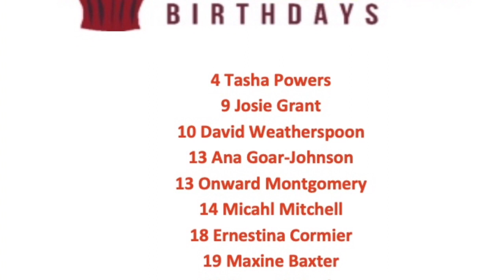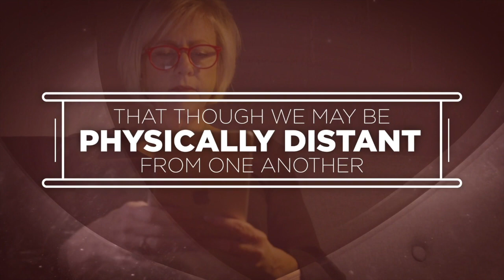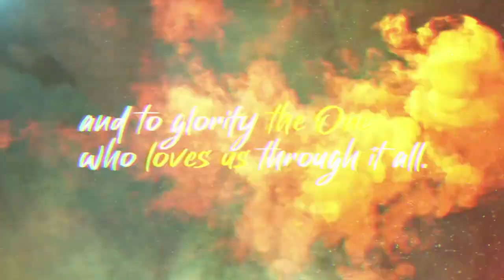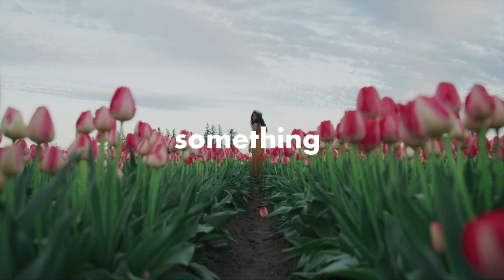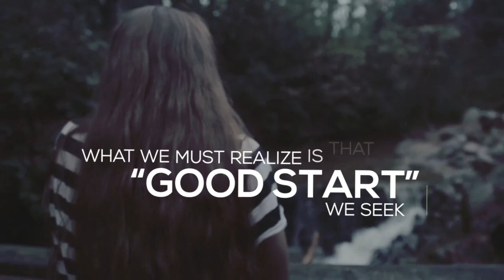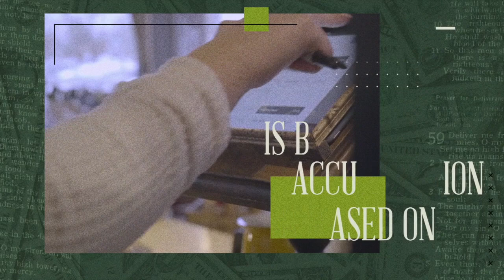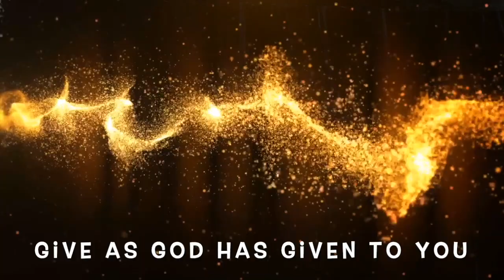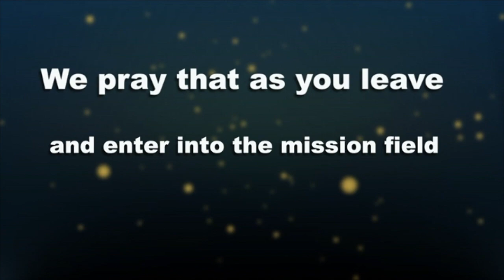January 10th Worship HD 720p